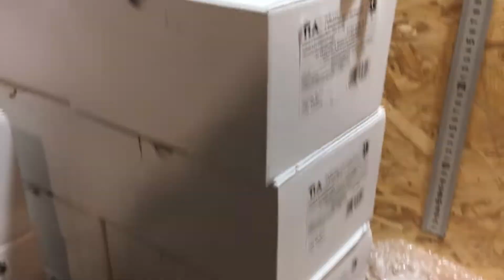składam typowy rozdzielacz do podłogówki - belki, rotametry, zaworki, lasery - heavy metal po prostu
Prosta sprawa, magii nie ma.
Każdy da sobie radę.